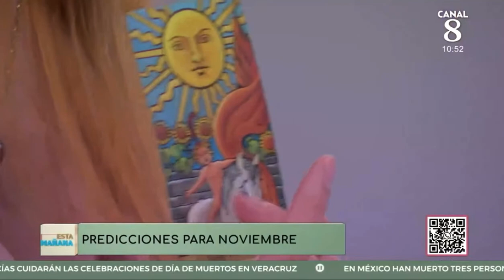Nuevas Predicciones de Mhonividente 31 de Octubre 2022